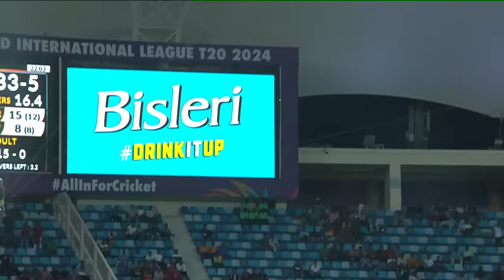ILT20 S2 - Final | English - HIGHLIGHTS | Nicholas Pooran & Sam Billings | MIE vs DC- T20 | 17th Feb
Cricket Match No. 34 - Final HIGHLIGHTS: MI Emirates V/S Dubai Capitals

MI Emirates:
From the Wankhede Stadium and the hustle of Mumbai city, to our second home at the Zayed Cricket Stadium in Abu Dhabi, the Mumbai Indians OneFamily is getting bigger and is expanding its cricketing footprint into the UAE. Owned by Reliance Industries Ltd., MI Emirates is the first major overseas expansion of IPL’s most-successful team, both on and off the field, in the global franchise-based cricket leagues. The passion remains the same. The spirit remains the same. The essence remains the same. We are MI Emirates.

MI Emirates Cricket Team International League T20 (ILT20 S2) 2024 Squad, Cricket Players list.

Cricket Team: Nicolas Pooran (C)Andre Fletcher (WK), Kusal Perera (WK), Dwayne Bravo,Corey Anderson, Jordan Thompson, Nosthush Kenjige, Muhammad Waseem, Ambati Rayudu, Daniel Mousley, Will Smeed, Akeal Hosein, Fazalhaq Farooqui, Mckenny Clarke, Odean Smith, Trent Boult, VijayaKanth Viyaskanth, Waqar Salamkheil, Zahoor Khan, Robin Singh (HC)

Dubai Capitals:
Dubai Capitals is a GMR owned franchise cricket team representing the city of Dubai that will play in the newly launched T20 cricket league in the UAE - DP World International League T20 (DP World ILT20). The team consists of popular International personalities like David Warner, Joe Root, Mark Wood, Rahmanullah Gurbaz and many more. Dubai Capitals aims to promote sports amongst youth, connect with the community at large and build a supporting ecosystem. Dubai Capitals is part of the CapitalsUniverse which consists of Delhi Capitals (IPL), India Capitals (Legends League Cricket) and Pretoria Capitals (SAT20).

Dubai Capitals Cricket team International League T20 (ILT20 S2) 2024 Squad, Cricket Players list.

Cricket Team: David Warner (C), Sam Billings (WK), Sadeera Samarawickrama (WK), Rahmanullah Gurbaz (WK), Raja Akifullah Khan, Nuwan Thushara, Mark Wood, Dushmantha Chameera, Andrew Tye, Max Holden, Joe Root, Rovman Powell, Sikandar Raza, Roelof Van Der Merwe, Rahul Chopra, Mohammad Mohsin, Dasun Shanaka

Tune in at 8 PM for live action on @andpicturesin and @Zee5